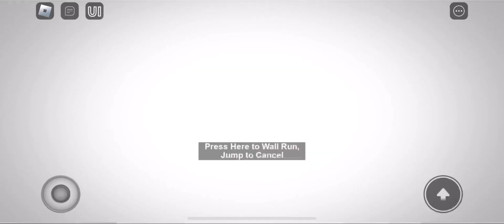The Flash in Roblox